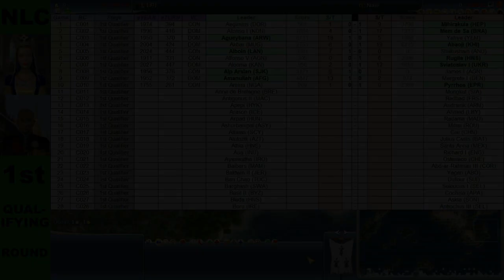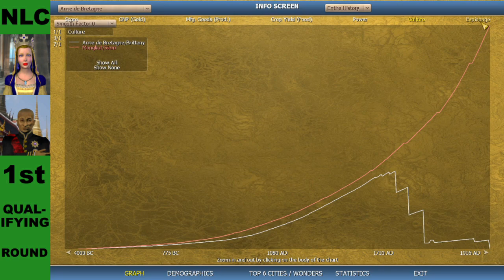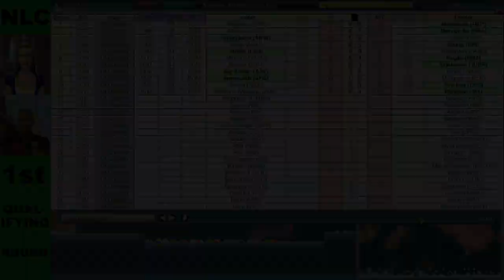NLC: Anne de Bretagne vs Mongkut [First Qualifying Round - Season 1]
Anne de Bretagne vs Mongkut,

Chapters
00:00 Intro
00:34 Starting Positions
01:14 Full Game - Live Commentary
05:39 World History Replay
07:11 Statistics
11:22 Updated Results